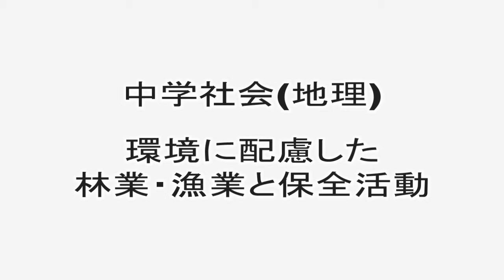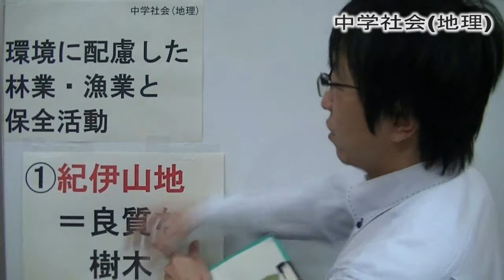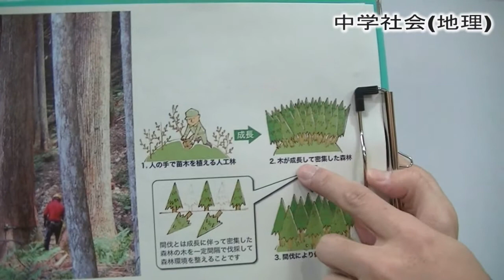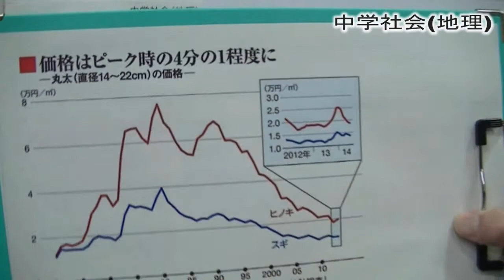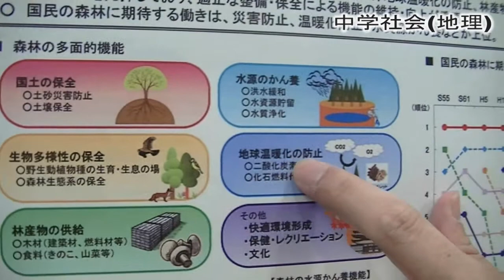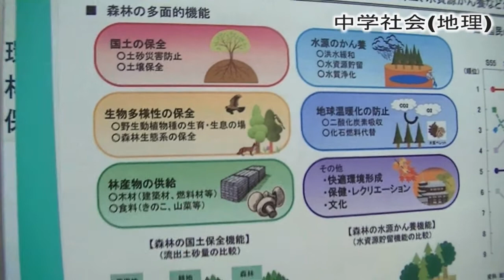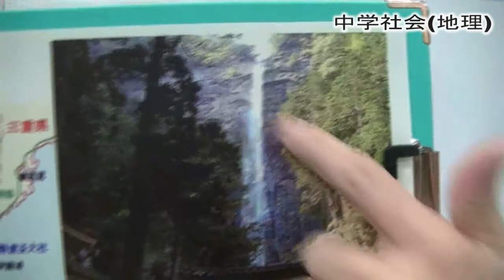環境に配慮した工業・漁業と保全活動(近畿地方⑤)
中学社会(地理)　日本地理編　教科書P204-205(帝国書院)

中学社会(地理)　日本地理編　教科書P206-207(帝国書院)

今回のテーマは「環境に配慮した林業・漁業と保全活動」[近畿地方⑤]です。

その他、動画やコメントなど、ホームページ「歴カフェ」をご覧ください。

ご意見お待ちしています！